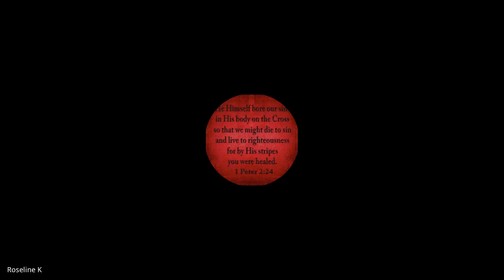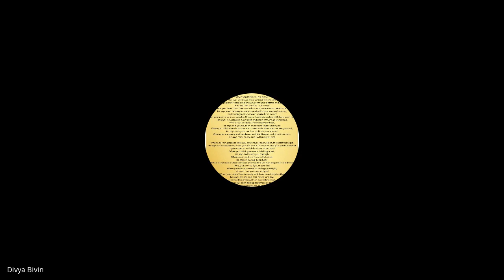Marketplace Ministry | Lecture 1 : BC208-MM-20230109